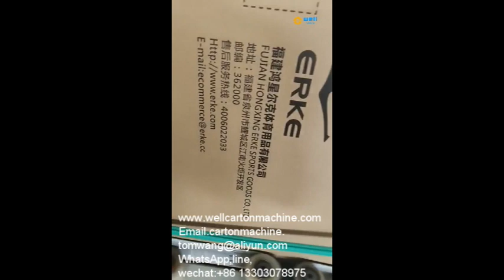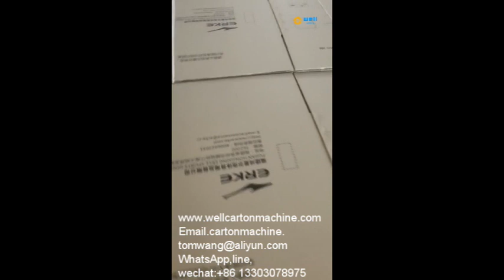Corrugated carton box gluing and nailing machine